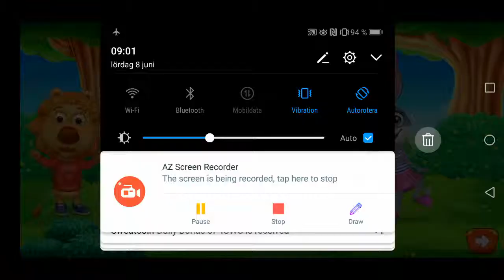Mystery picture puzzel 13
DO YOU WANT A CHILD IN THE CENTER T-SHIRT